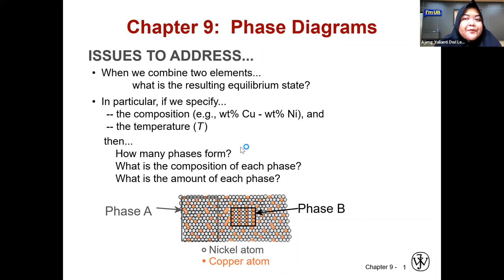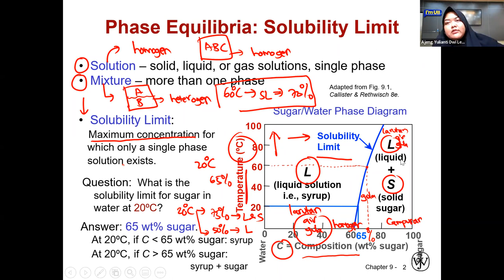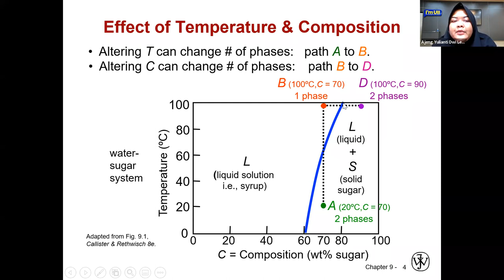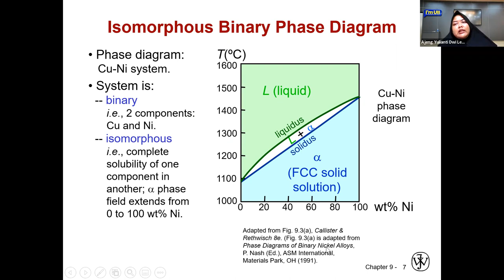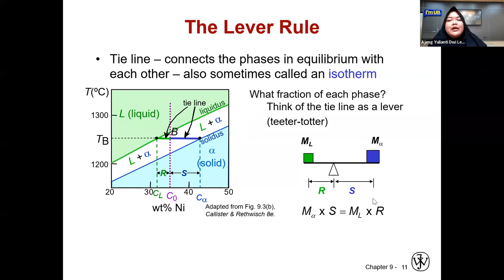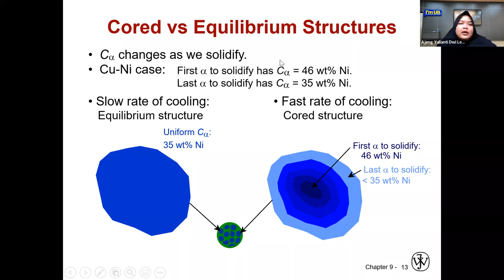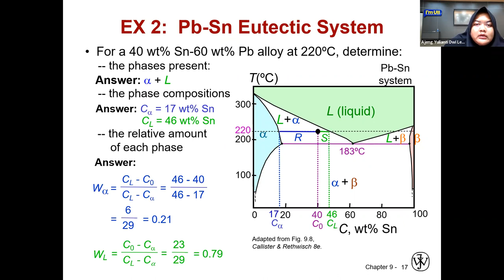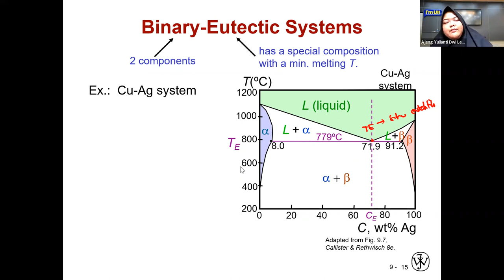Kuliah 9 PBK Diagram Fase